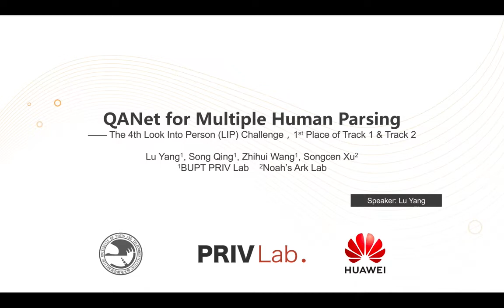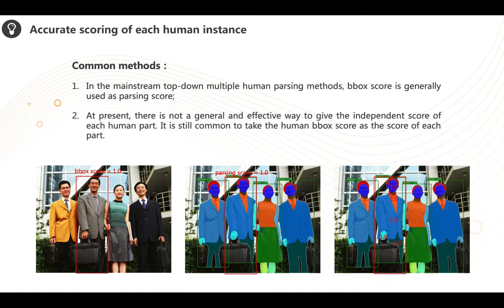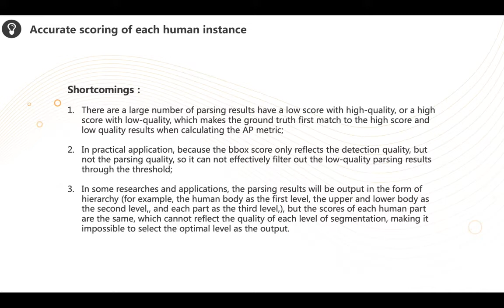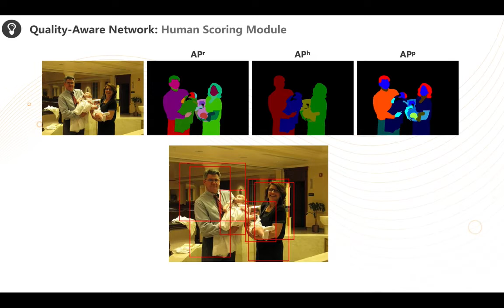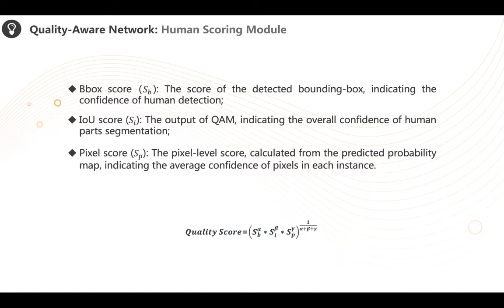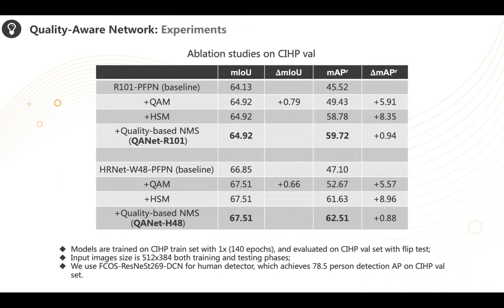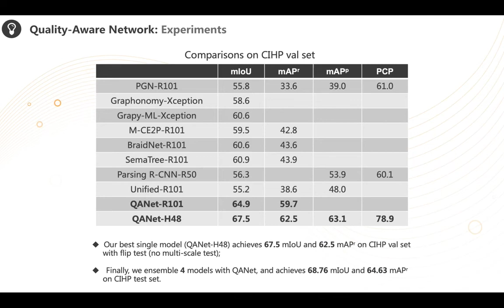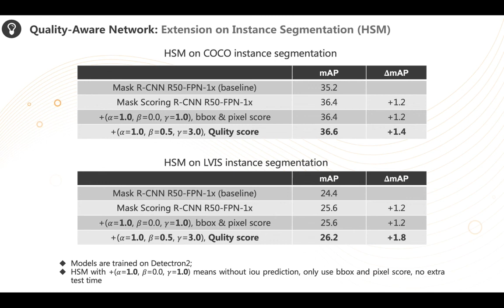Winner Talk for Multi-Person Human Parsing Challenge and Video Multi-Person Human Parsing Challenge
Winner talk for Multi-Person Human Parsing Challenge and Video Multi-Person Human Parsing Challenge in CVPR2020 Workshop on Towards Human-Centric Image/Video Synthesis, and the 4th Look Into Person (LIP) Challenge.